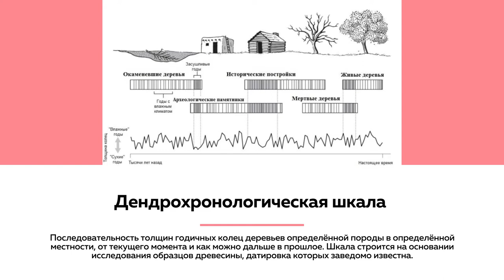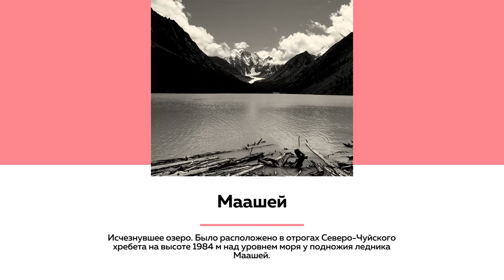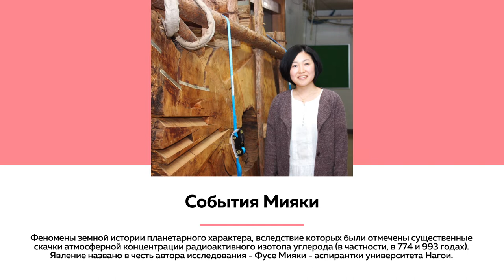Лекции на ТОЛКЕ. О чем говорят деревья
О том, как годичные кольца деревьев фиксируют катаклизмы планетарного масштаба, датируют исторические события и выводят на чистую воду «черных лесорубов» рассказывает  специалист в области дендрохронологии Николай Быков